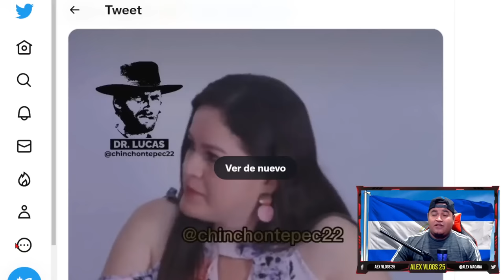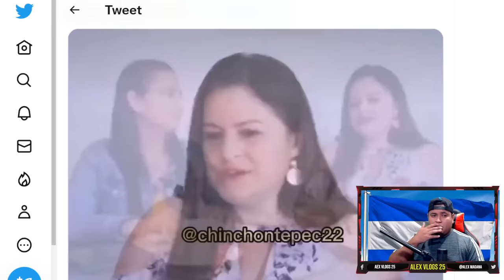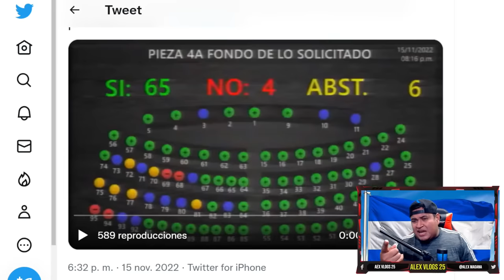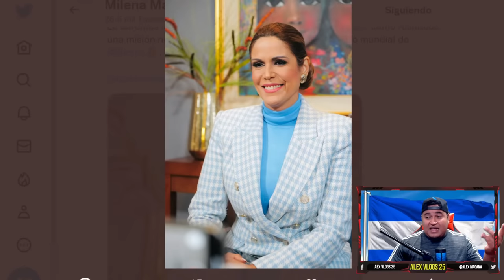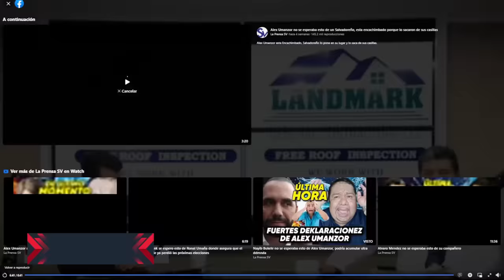ALVARO MENDEZ ATACA A MILENA MAYORGA+DINA ARGUETA MUESTRA SU MAXIMA HIPOCRECIA/ALEX VLOGS 25